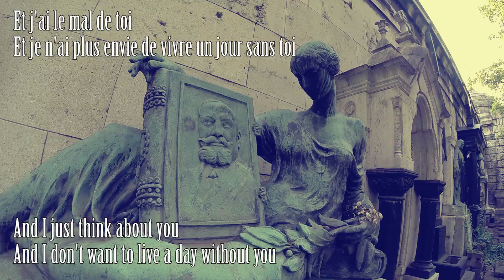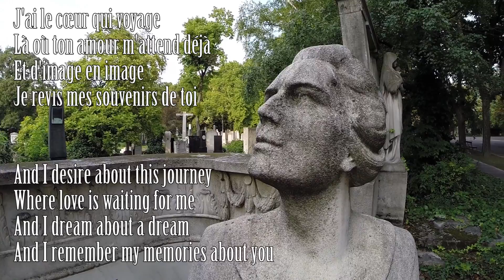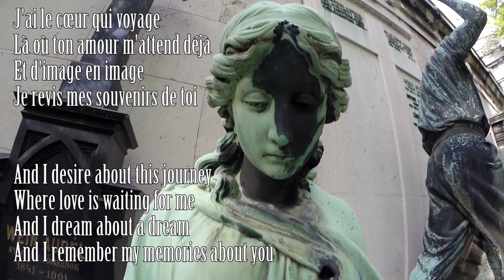Therion - J'al le mal de toi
[EN] Clip is created by Zola on 8 September 2014
Location: Budapest, Kerepesi cemetery